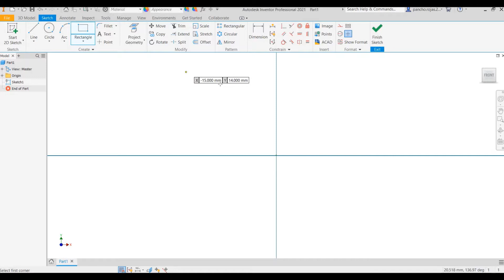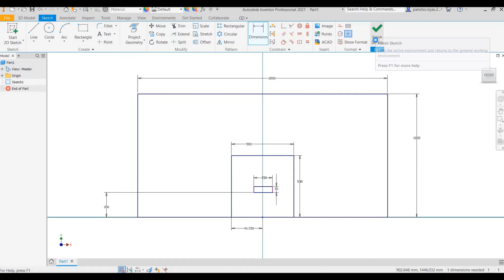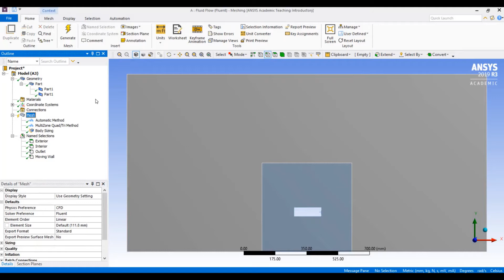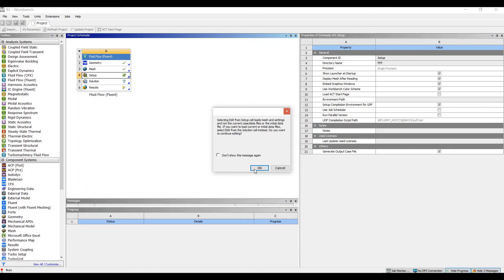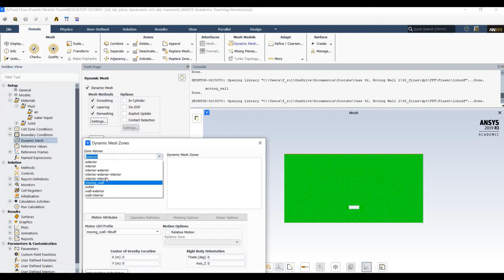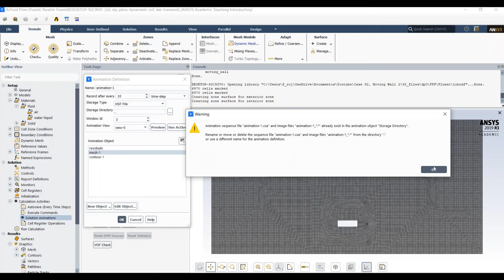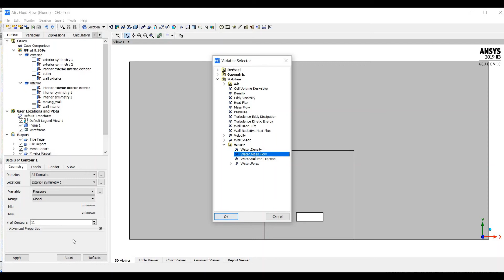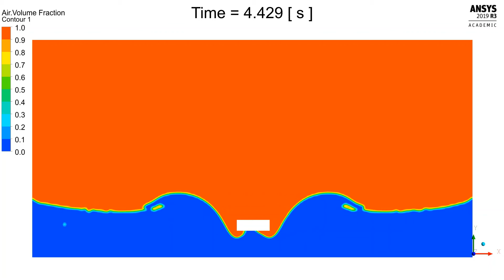Ansys Fluent: Making Waves With A Moving Wall And Dynamic Mesh.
This video shows how to simulate the waves on a 2D water tank, using a block that follows an harmonic oscillation on the vertical direction, using the dynamic mesh tool.

This is the UDF:

include "udf.h"

real t = CURRENT_TIME;
NV_S (vel, = , 0.0);
vel[1] = 0.1*4*3.1415*cos(4*3.1415*t);